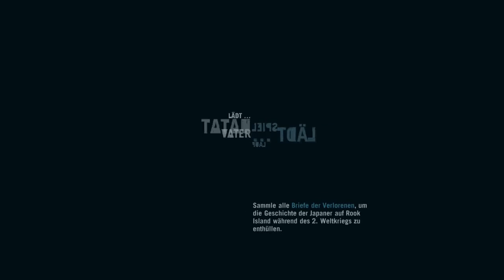Far Cry 3 #73 - Der Brief des Krieges [HD] [Deutsch] - Let's Play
[IGNORIEREN]